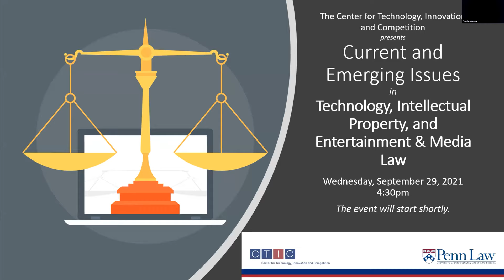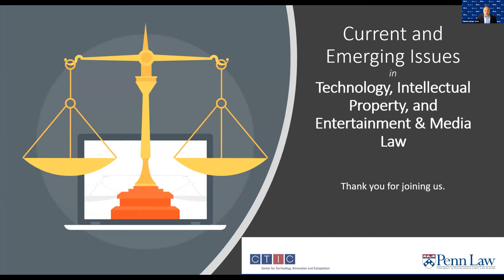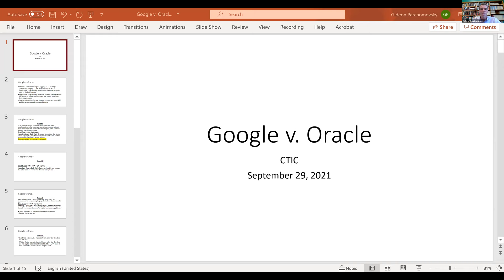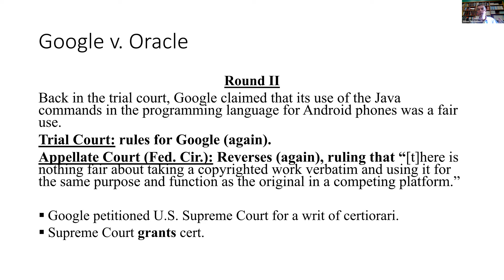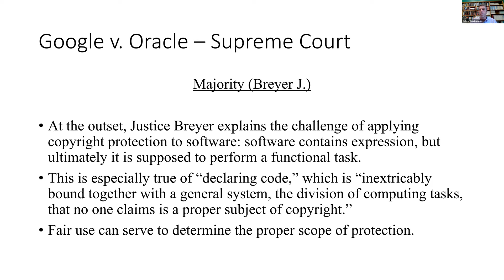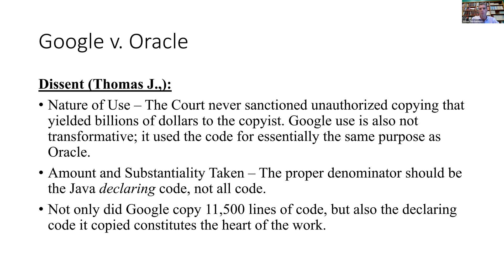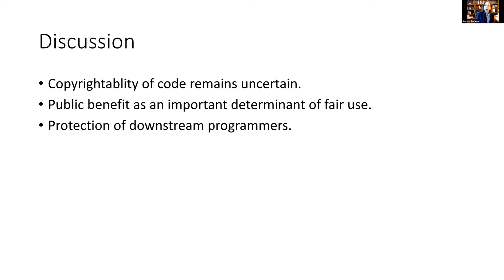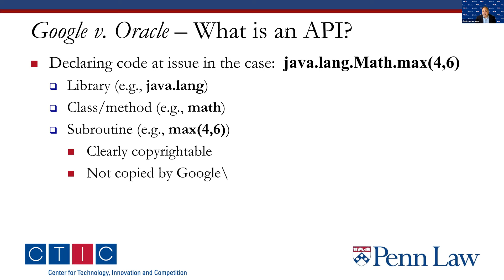Current and Emerging Issues in Technology, Intellectual Property, and Entertainment & Media Law